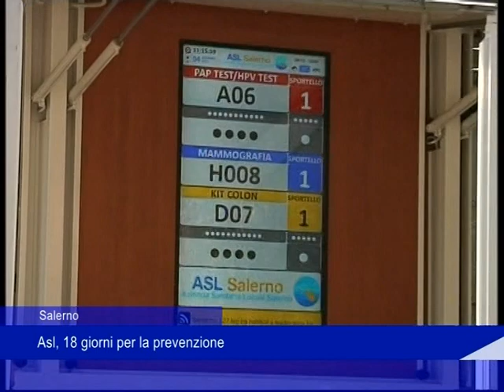Salerno Asl, 18 giorni per la prevenzione